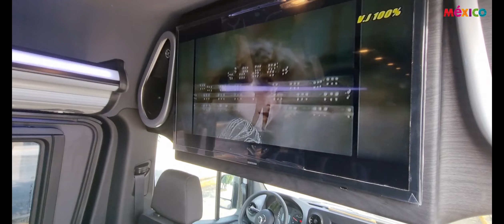86. SPRINTER VIP SPORT TRIGRIS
Hola queridos amigos.

Aquí les traigo otra camioneta SPRINTER con una conversión VIP SPORT con una nueva tela para los asientos llamada TRIGRIS 22 haber que les parece?...

Recuerden que si necesitan una camioneta como esta me pueden contactar al 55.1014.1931 y con gusto les atiendo.